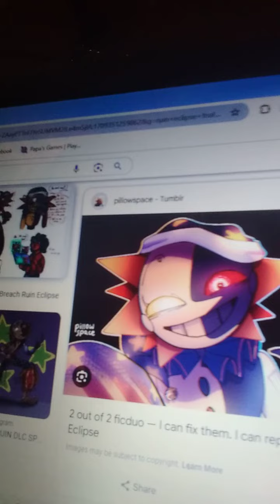part two of more reading